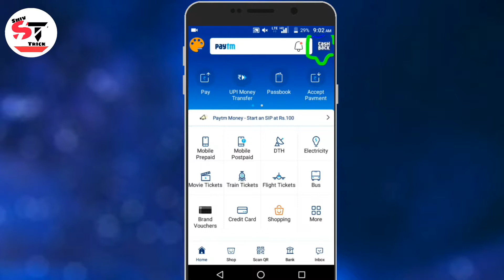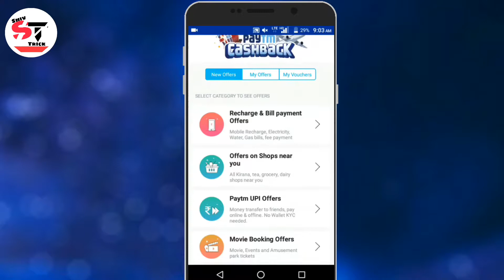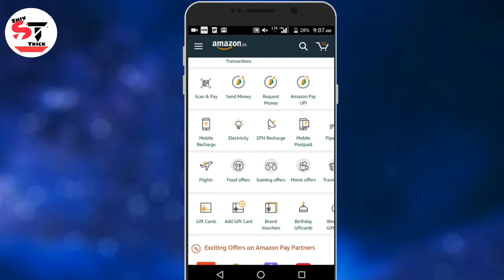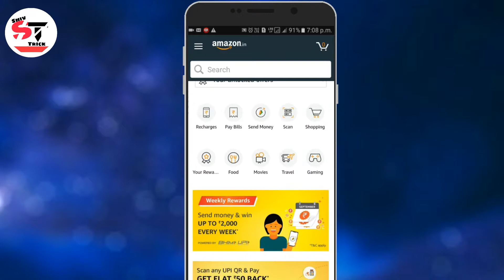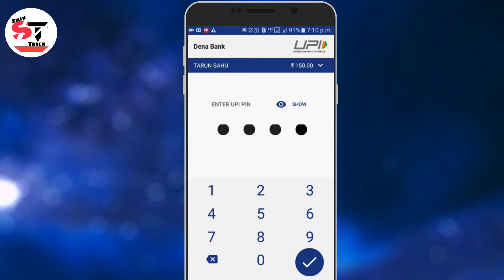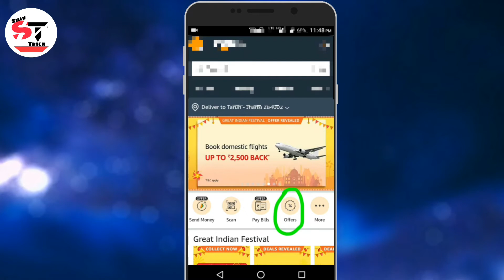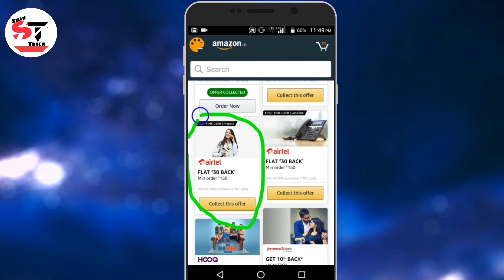Amazon New Offer👌 Zingoy 5 Pe 25 Offer☺Recharge Offer 30 Cash back All User😊Spin & Win Offer👍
Hello Dosto
                     Iss Video Meh Apko Latest  Earning Offers Ke Bare Meh Btaya Ha Jo Ke Alag Alag Plateform Se Arha Ha Jisse Aap Kafi Cashback Loot Sakte Ha Toh Apko Krna Kya Ha Toh Sabse Pehla Aap Pura Video Dekha Aur Pasand Aye Toh SUBSCRIBE Krna Na Bhule.